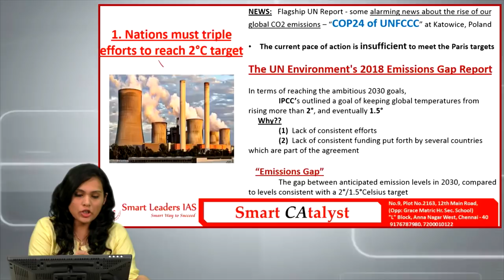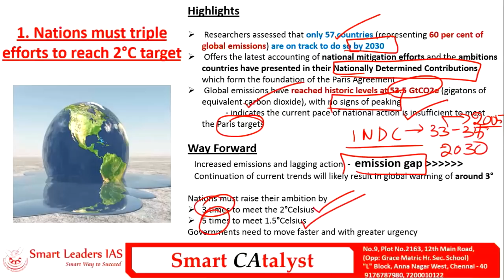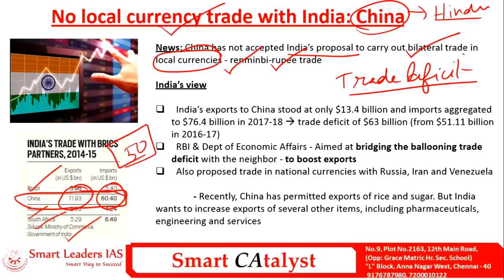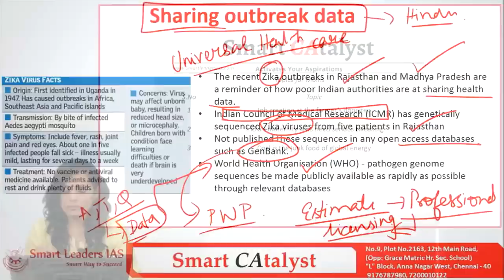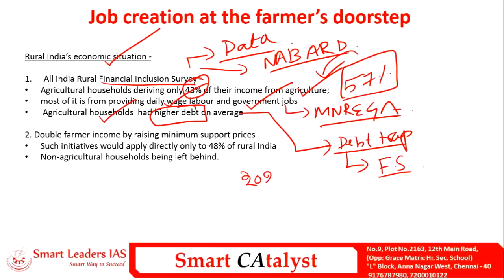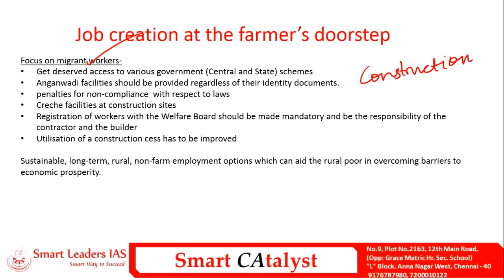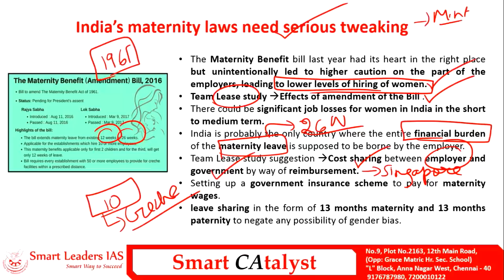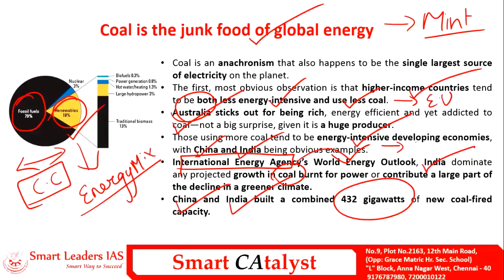Smart CAtalyst | 03.12.2018 | Smart Leaders IAS | Chennai